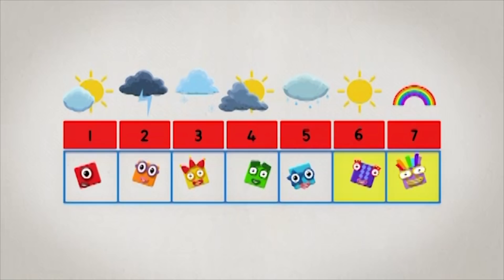@Numberblocks- Superblocks with Super Skills! | Homeschool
The Numberblocks are using their super skills to use basic maths in a big way! They're blasting off to the moon to meet aliens!